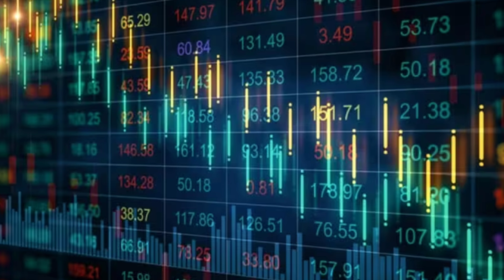Vedanta shares rise after Agarwal assures of dues payment